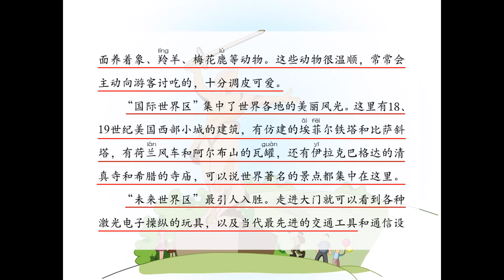第11册 第08课 沙漠中最大的游乐场（阅读）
中国暨南大学华文学院 《中文》第十一册